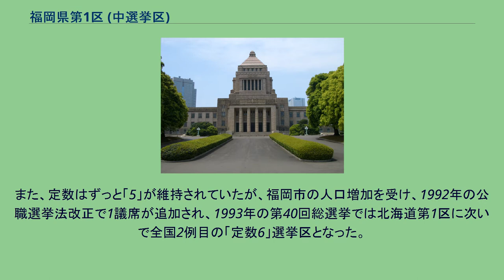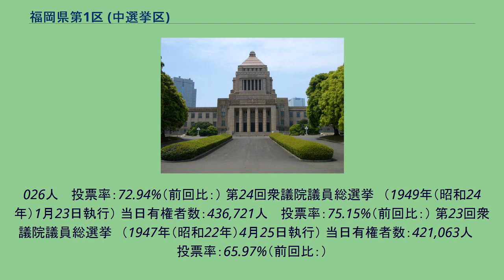福岡県第1区 (中選挙区)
福岡県第1区（ふくおかけんだい1く）は、かつて存在した衆議院の選挙区。
1947年の第23回衆議院議員総選挙から設置された。
廃止時の定数は6である。
第23回（1947年） - 第39回（1990年）は定数5。
現在は福岡1区、福岡2区、福岡3区、福岡4区、福岡5区に分かれている。
1950年（昭和25年）公職選挙法施行当時の区域は以下のようである。
福岡県の県庁所在地である福岡市とその周辺自治体で構成される福岡都市圏を含む、同県北西部に設定された選挙区である。
大正から昭和にかけて九州地方の行政・経済の中核都市となっていた福岡市が戦後さらに発展し、1972年には政令指定都市となるに至り、同選挙区は福岡市に象徴される大都市型と、都市化の進行が緩やかな郡部で見られる農村型の両方の要素を備えるようになった。
また、定数はずっと「5」が維持されていたが、福岡市の人口増加を受け、1992年の公職選挙法改正で1議席が追加され、1993年の第40回総選挙では北海道第1区に次いで全国2例目の「定数6」選挙区となった。
第40回衆議院議員総選挙　（1993年（平成5年）7月18日執行） 当日有権者数：1,560,532人 　投票率：62.59%（前回比：） 第39回衆議院議員総選挙　（1990年（平成2年）2月18日執行） 当日有権者数：1,445,533人 　投票率：72.02%（前回比：） ※吉村剛太郎は1992年の第16回参議院議員通常選挙で福岡県選挙区から当選、以後参議院で連続3期。
第38回衆議院議員総選挙　（1986年（昭和61年）7月6日執行） 当日有権者数：1,346,308人 　投票率：71.01%（前回比：） 第37回衆議院議員総選挙　（1983年（昭和58年）12月18日執行） 当日有権者数：1,291,478人 　投票率：67.38%（前回比：） 第36回衆議院議員総選挙　（1980年（昭和55年）6月22日執行）
当日有権者数：1,197,243人 　投票率：73.99%（前回比：） 第35回衆議院議員総選挙　（1979年（昭和54年）10月7日執行） 当日有権者数：1,176,631人 　投票率：71.02%（前回比：） 第34回衆議院議員総選挙　（1976年（昭和51年）12月5日執行） 当日有権者数：1,
109,459人 　投票率：72.45%（前回比：） 第33回衆議院議員総選挙　（1972年（昭和47年）12月10日執行） 当日有権者数：980,540人 　投票率：71.59%（前回比：） 第32回衆議院議員総選挙　（1969年（昭和44年）12月27日執行） 当日有権者数：916,833人
　投票率：65.24%（前回比：） 第31回衆議院議員総選挙　（1967年（昭和42年）1月29日執行） 当日有権者数：777,251人 　投票率：74.41%（前回比：） ※福井順一は第25回・第27回・第28回で千葉県第3区から当選。
第30回衆議院議員総選挙　（1963年（昭和38年）11月21日執行） 当日有権者数：701,382人 　投票率：64.67%（前回比：） 第29回衆議院議員総選挙　（1960年（昭和35年）11月20日執行） 当日有権者数：631,569人 　投票率：66.80%（前回比：） 第28回衆議院議員総選挙　（1958年（昭和33年）5月22日執行） 当日有権者数：591,
257人 　投票率：73.21%（前回比：） 第27回衆議院議員補欠選挙　（1956年（昭和31年）11月22日執行） 当日有権者数：578,072人 　投票率：48.48%（前回比：） ※緒方竹虎と熊谷憲一が在職中に死去したために実施。
第27回衆議院議員総選挙　（1955年（昭和30年）2月27日執行） 当日有権者数：552,529人 　投票率：71.67%（前回比：） 第26回衆議院議員総選挙　（1953年（昭和28年）4月19日執行） 当日有権者数：513,582人 　投票率：72.18%（前回比：） 第25回衆議院議員総選挙　（1952年（昭和27年）10月1日執行） 当日有権者数：516,
026人 　投票率：72.94%（前回比：） 第24回衆議院議員総選挙　（1949年（昭和24年）1月23日執行）...